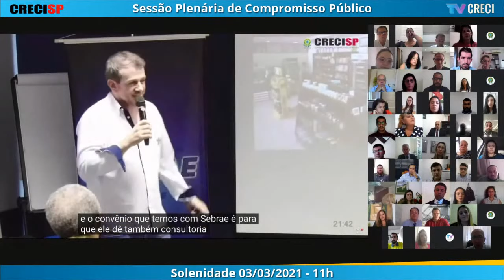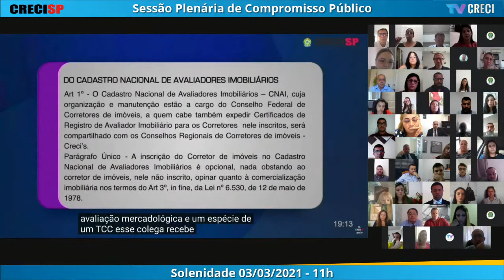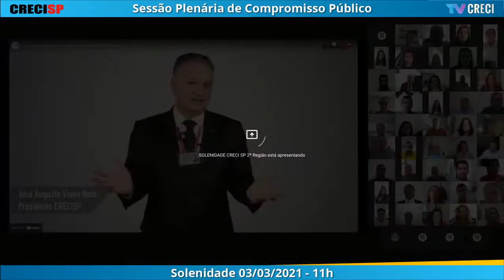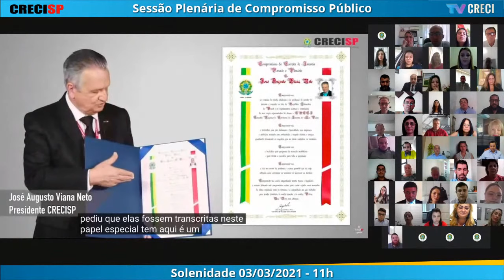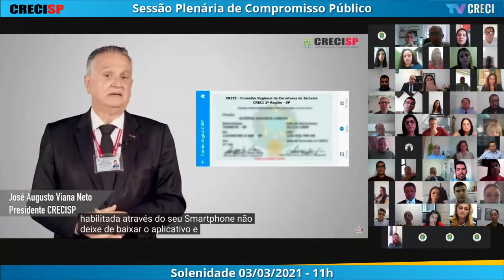03/03/2021 - 11h00 - Plenária de Compromisso